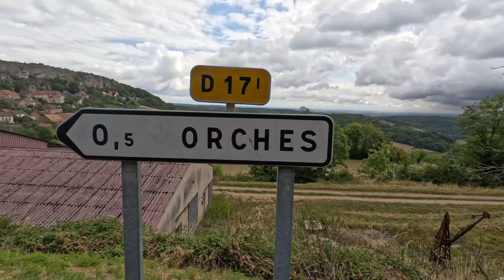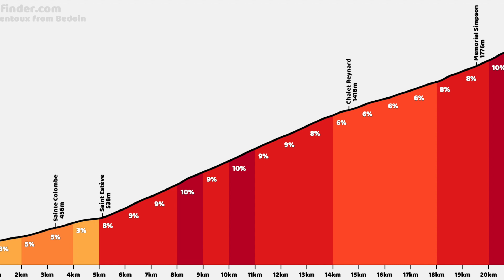PROVENCE 2023 BIKE TOUR